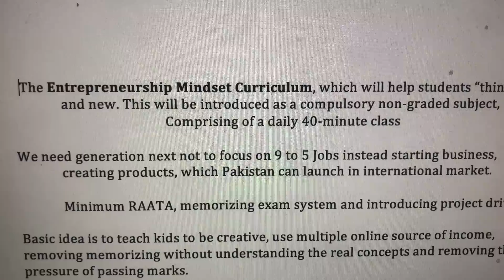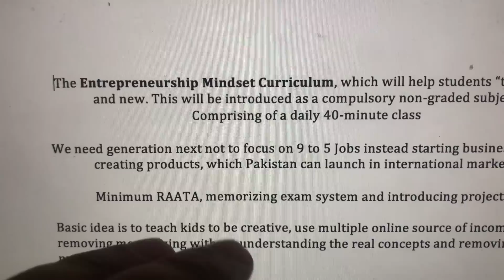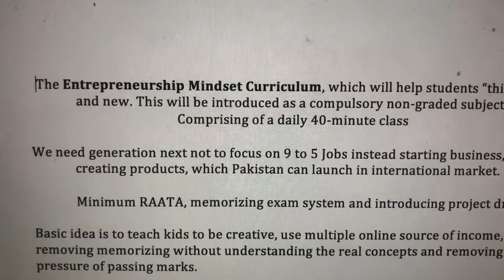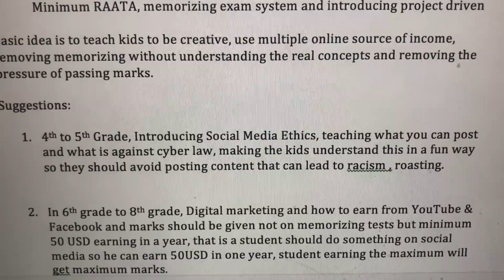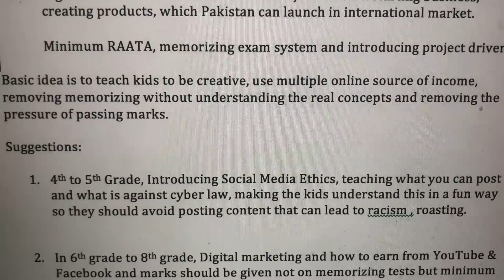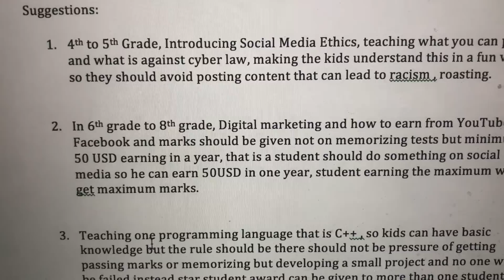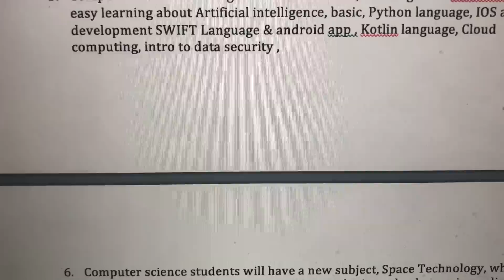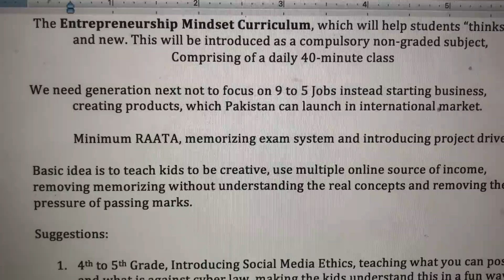If you love Pakistan, make this Viral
Pakistan k liya Bohat important video , is ko viral na Kiya tu bus hamesha mujra or gossip videos trending hongi